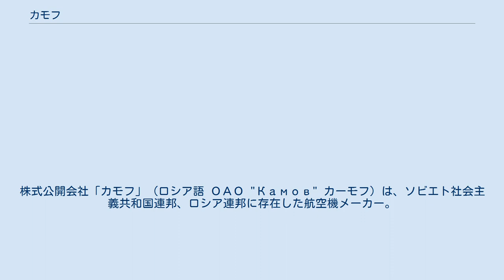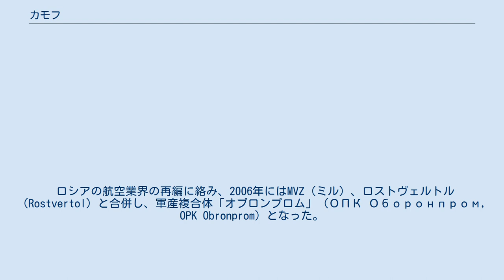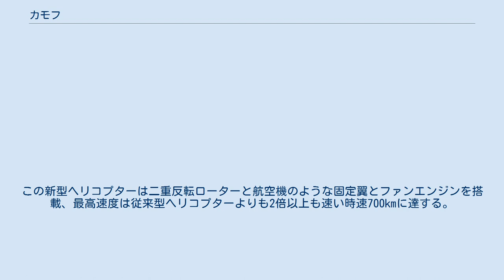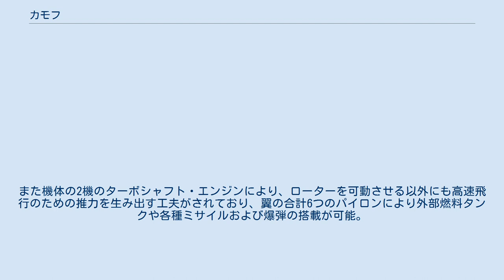カモフ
ロシアン・ヘリコプターズ
株式公開会社「カモフ」（ロシア語 ОАО "Камов" カーモフ）は、ソビエト社会主義共和国連邦、ロシア連邦に存在した航空機メーカー。
ソ連時代は設計局の企業形態を取っていたが、1992年に株式会社化されている。
ニコラーイ・イーリイチ・カーモフ（Николай Ильич Камов）とニコラーイ・キリーロヴィチ・スクルジーンスキイ（Николай Кириллович Скржинский）の結成した航空機開発チーム「KASKR」がもととなって発足した。
カモフ会社（Фирма Камов フィールマ・カーモフ）とも呼ばれる。
 2007年にミルなどと合併し、ロシアン・ヘリコプターズとなった。
 カーモフとスクルジーンスキイは、1929年にカモフ初の航空機となるKASKR-1 オートジャイロの飛行に成功した。
その後、この機体はA-7に発展した。
A-7は1934年に初飛行を果たし、1940年に実用化されて近接偵察観測機として使用された。
 カモフの得意とした同軸反転式ローターを採用したKa-25の概念図 1947年にはソ連初のヘリコプターとなるKa-8の初飛行に成功した。
これ以降、カモフ設計局は数多くのヘリコプターの開発に取り組み、軍民問わず数多くの機体を生み出した。
特にカモフ設計局のヘリコプターの多くは二重反転式ローターを採用していることで知られ、これにより機体寸法の小型化に成功した多くの機体はソ連海軍などに艦載機として採用されてきた。
カモフ設計局は、M・L・ミーリ記念モスクワ・ヘリコプター工場（MVZ）と並んでソ連を代表するヘリコプターメーカーとなった。
 ソビエト連邦の崩壊後、カモフ設計局はカモフ会社となり引き続きヘリコプターの開発に携わってきた。
Ka-32汎用ヘリコプターの販売などで大きな成果をあげる一方、Ka-50、Ka-52など攻撃ヘリコプター分野では国内対抗機Mi-28や西側製の機体に苦戦を強いられている。
一時はロシア連邦軍やトルコ軍への採用が報じられたが、その後この決定は覆っている。
 ロシアの航空業界の再編に絡み、2006年にはMVZ（ミル）、ロストヴェルトル（Rostvertol）と合併し、軍産複合体「オブロンプロム」（ОПК Оборонпром, OPK Obronprom）となった。
 オブロンプロムは、2007年に「ロシアン・ヘリコプターズ」を新会社名と決定し設立した。
その後も「カモフ」のブランド名は残り、これまでの機体もそのまま生産が続けられるとされている。
 2018年10月27日、ロシア軍向けに開発中の新型の亜音速攻撃ヘリコプターのコンセプト画像が公開された。
プレゼンテーションを行っている人物は「カモフ」のセルゲイ・ミヘーエフ主任設計者。
この新型ヘリコプターは二重反転ローターと航空機のような固定翼とファンエンジンを搭載、最高速度は従来型ヘリコプターよりも2倍以上も速い時速700kmに達する。
機体の特徴としては小型のカナード翼を搭載、飛行速度を犠牲にしない設計を考慮してミサイルを機内に格納できるウェポンベイも搭載している。
また機体の2機のターボシャフト・エンジンにより、ローターを可動させる以外にも高速飛行のための推力を生み出す工夫がされており、翼の合計6つのパイロンにより外部燃料タンクや各種ミサイルおよび爆弾の搭載が可能。